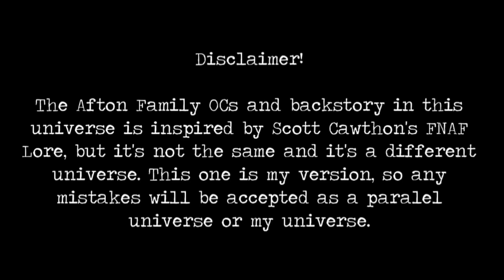The Voices Meme But Different (ft. Past Aftons + Nightmares)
If you ever wanna send me fanart, here's My email :D